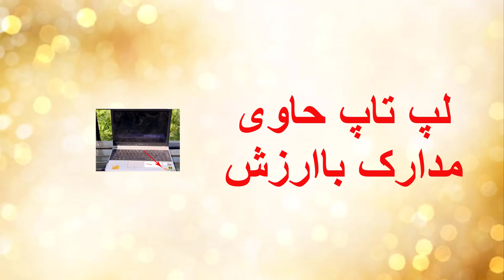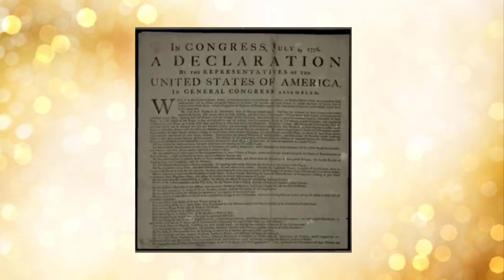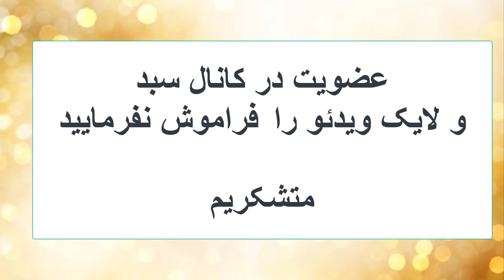اشیاء میلیون دلاری در میان زباله ها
چه چیزهایی در میان زباله ها پیدا شدند؟
اشیاء و وسایلی با ارزش صدها هزار دلار در میان آشغالها